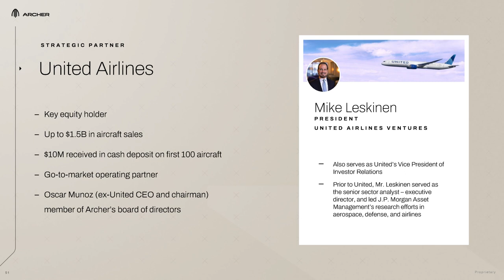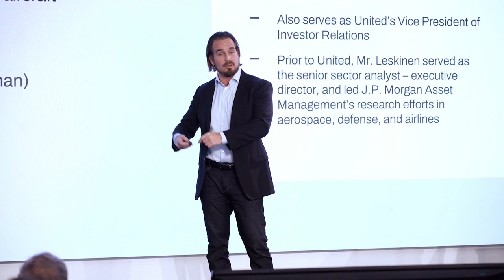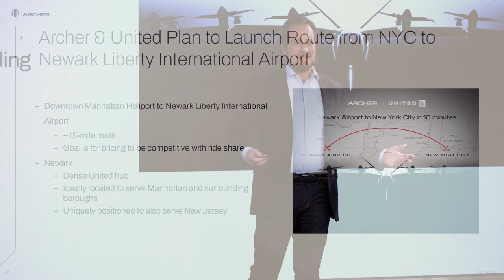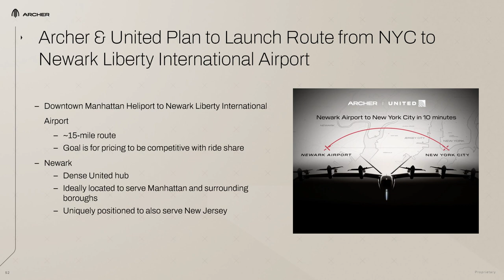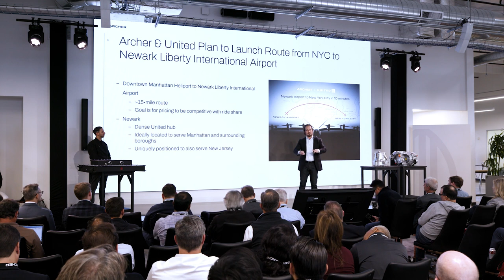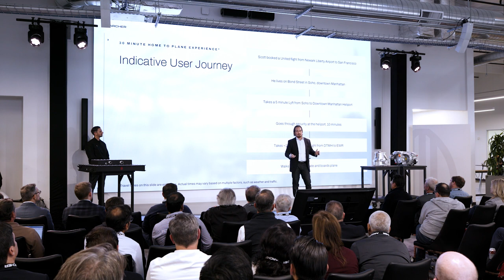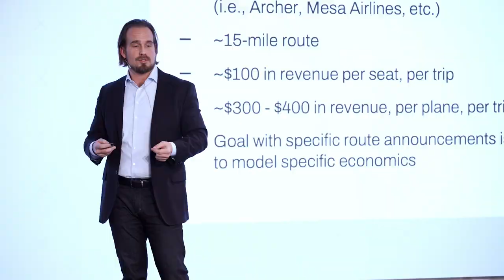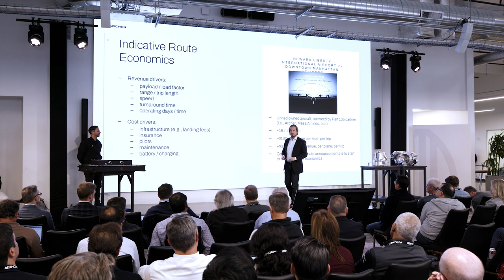Archer Open House | Indicative Economics with Mike Leskinen, President of United Airlines Ventures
Learn more about Archer's partnership with United Airlines from Mike Leskinen, President of United Airlines Ventures, and explore the indicative economics behind our eVTOL aircraft operations, projected customer journey and more.